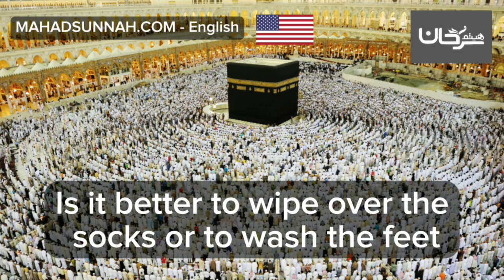Is it better to wipe over the socks or to wash the feet هل المسح على الخفين أفضل أم غسل القدمين